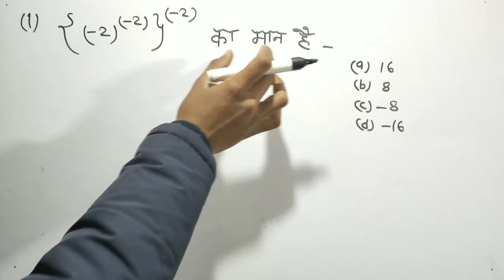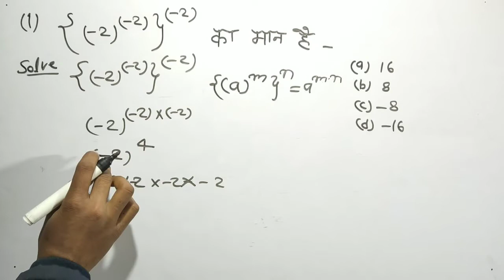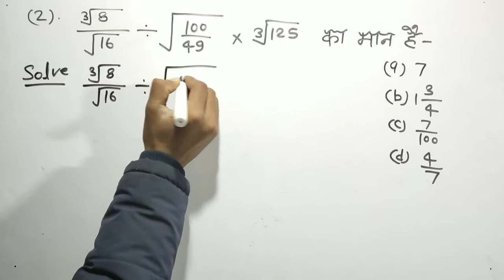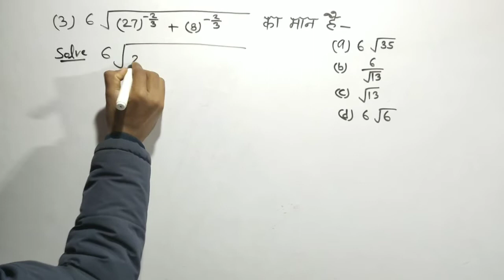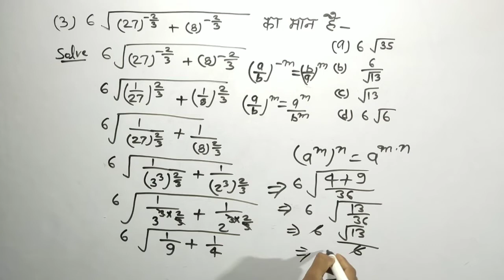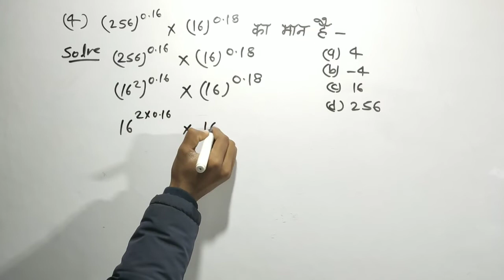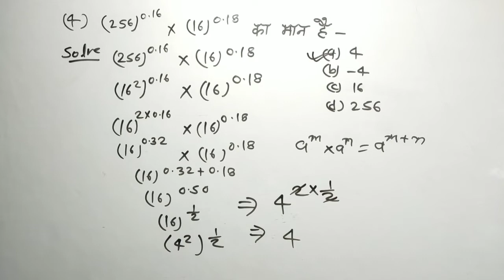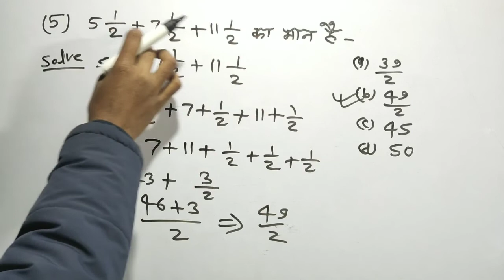Surds and Indices (घातांक और करणी) । Maths Tricks । SSC CGL, CHSL, MTS, GROUP D @VNKD STUDY PORTAL ​